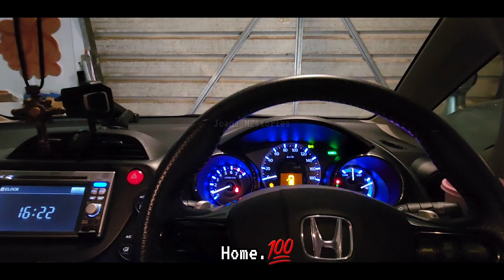Kumuha ng Pasalubong Mula sa Pilipinas Papuntang New Zealand 💯💯💯